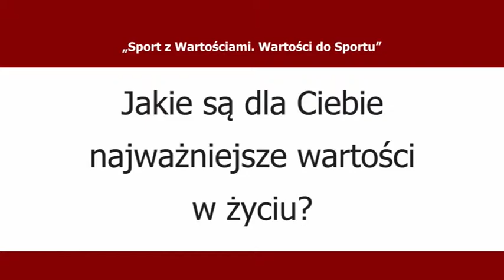Otylia Jędrzejczak 1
Konferencja „Sport z Wartościami. Wartości do Sportu” (EzW.edu.pl)
Otylia Jędrzejczak: Pływaczka, mistrzyni olimpijska, mistrzyni świata, mistrzyni Europy, trzykrotna rekordzistka świata, rekordzistka Europy